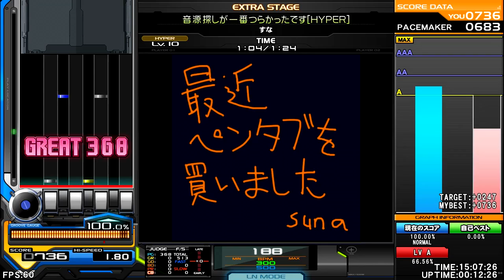すな - 音源探しが一番つらかったです[10 HYPER] (ニューオリンズ)♫ Nakaith 2016 Artist Collection ♫